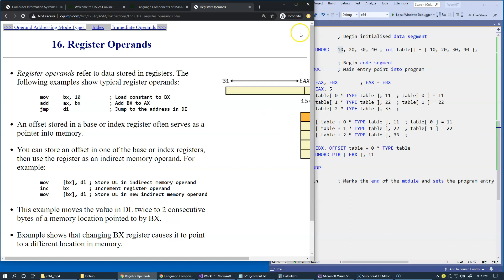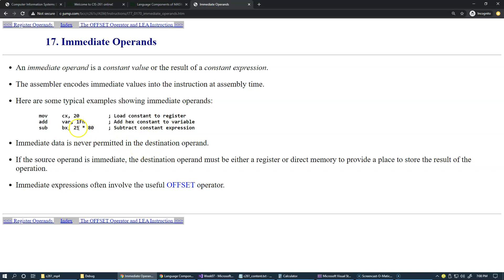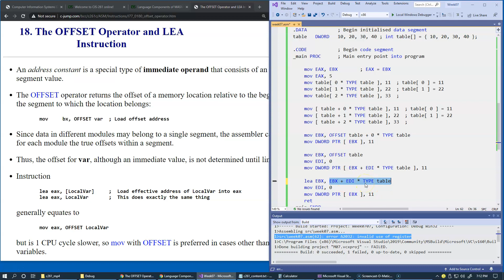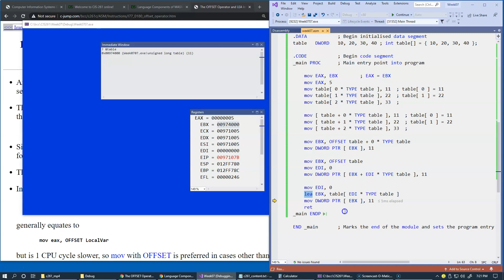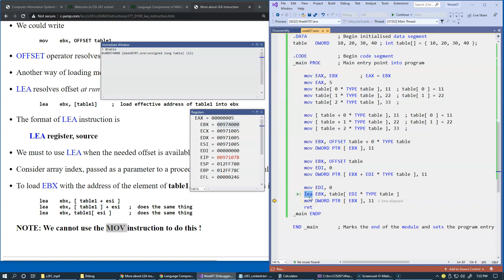7.19 LEA instruction vs OFFSET operator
7.19 LEA instruction vs OFFSET operator